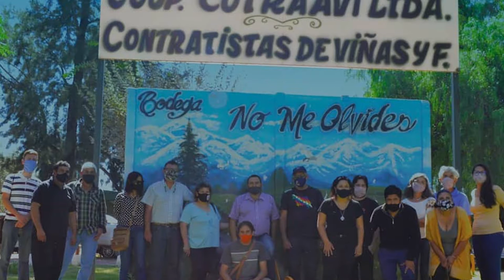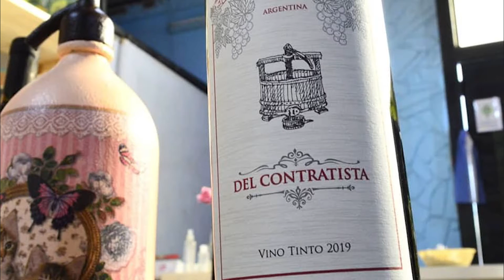Realizan mejoras en los servicios y recursos para el desarrollo productivo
La Cooperativa Agropecuaria de Provisión, Transformación, Comercialización de Contratistas de Viñas y Frutales, Trabajadores y Productores Agropecuarios, Artesanos y Vitivinícolas Cotraavi Limitada lleva adelante diversas actividades para mejorar las condiciones de sus asociados y asociadas.
Con mucho esfuerzo y trabajo colectivo, esta entidad logro tener agua potable y equipar con servicio de internet, una de sus instalaciones. Para conocer sobre estos progresos, el Portal de las Cooperativas dialogó con su presidenta, Gabriela Olea.